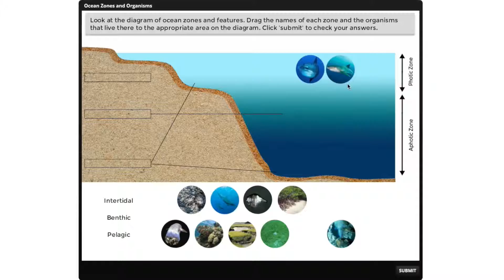Marine Science 101 Ocean Ecosystems by Ocean First Education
Creating Life-Long Stewards and Students of the Ocean

At Ocean First Education, we understand that everyone doesn't enjoy the same opportunity to experience what the ocean has to offer. Our mission is to bring the ocean to everyone interested. We do this through cutting-edge marine science education and high quality imagery.

Caine Delacy, Ph.D. - Director of Science and Research